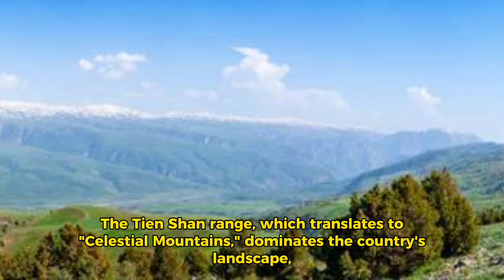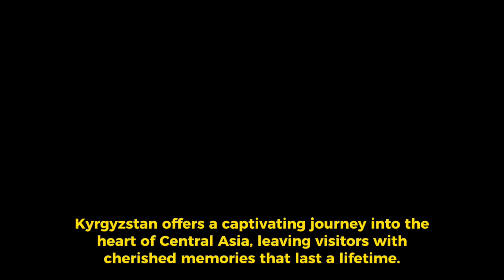Exploring the Enchanting Land of Kyrgyzstan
Explore the enchanting beauty of Kyrgyzstan, a Central Asian gem waiting to be discovered! Join us on a thrilling adventure through the Tien Shan mountains, trekking to iconic peaks like Peak Lenin and immersing ourselves in the nomadic traditions of the warm-hearted Kyrgyz people. Discover the historical significance of Osh, a Silk Road city, and unravel the mysteries of ancient rock art at Saimaluu-Tash. Dive into the depths of Kyrgyz culture, savor the breathtaking views of Issyk-Kul Lake, and embark on an unforgettable journey into the heart of Central Asia.